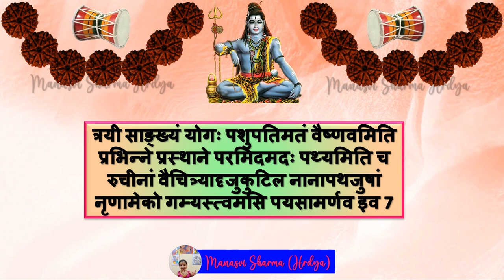शिव महिम्न स्तोत्रम्, श्लोक 6⃣ & 7⃣ (स्वर - मनस्वी शर्मा)